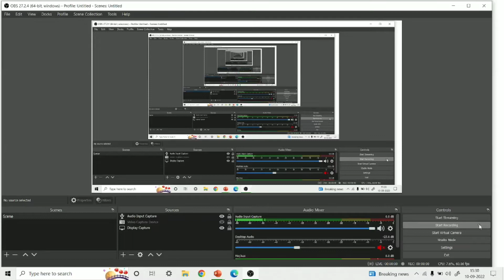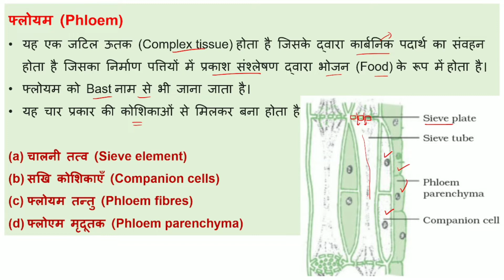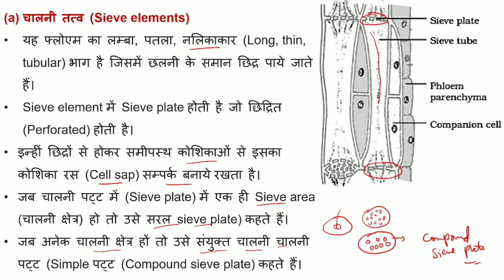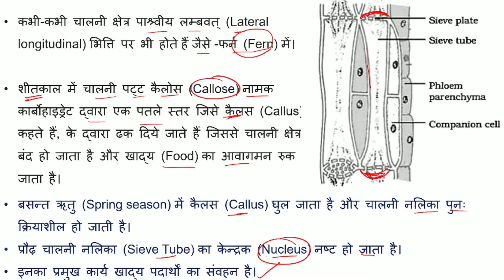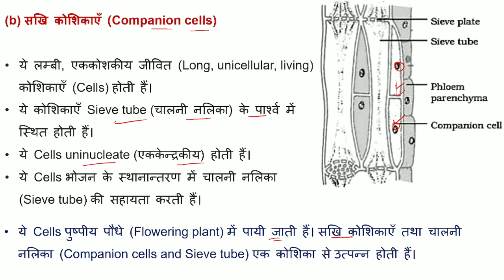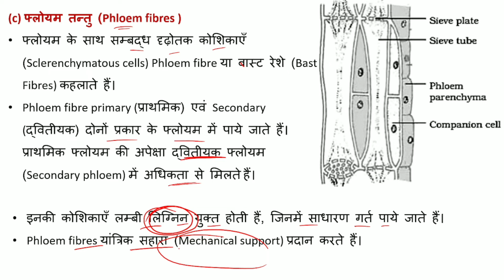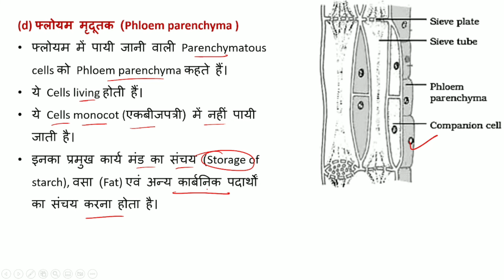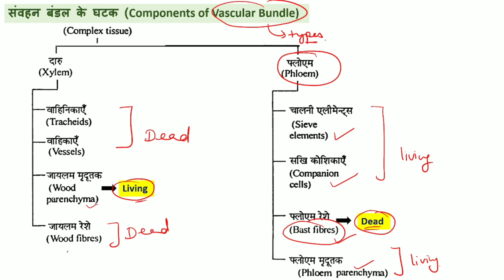TISSUE SYSTEM IN PLANTS || पौधों में ऊतक तंत्र || फ्लोयम (Phloem) || Part-3 || हिंदी में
इस वीडियो में TISSUE SYSTEM IN PLANTS (पौधों में ऊतक तंत्र) में फ्लोयम (Phloem) के बारे में चर्चा की गई है